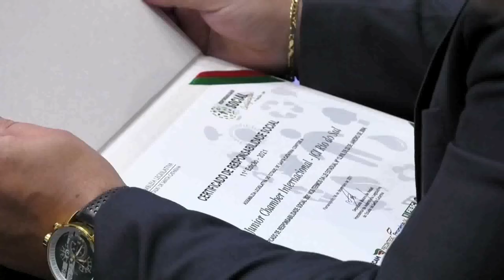É Notícia - Inscrições para premiação de Responsabilidade Social encerram na segunda (15) - 12/08/22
Empresas públicas e privadas, sociedades de economia mista e entidades com fins não econômicos têm até a próxima segunda-feira (15) para se inscrever para a 12ª Edição do Troféu e Certificado de Responsabilidade Social “Destaque SC”, promovido pela Assembleia Legislativa, em parceria com dez entidades. O fórmulário de inscrição pode ser acessado no site: responsabilidadesocial.alesc.sc.gov.br.